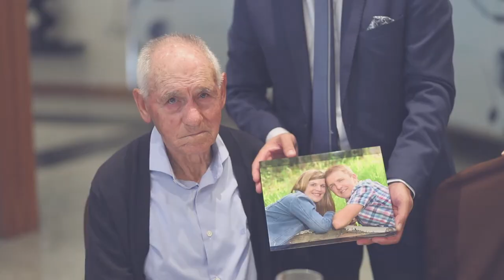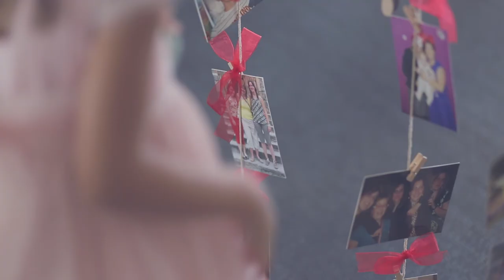Videos de bodas // Legado eterno - Boda Ana y Carlos // Bergasa // La Rioja // Chef Nino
"Legado eterno"
Resumen de la boda de Carlos y Ana, celebrada el 21 de Julio de 2018 en Bergasa (La Rioja).